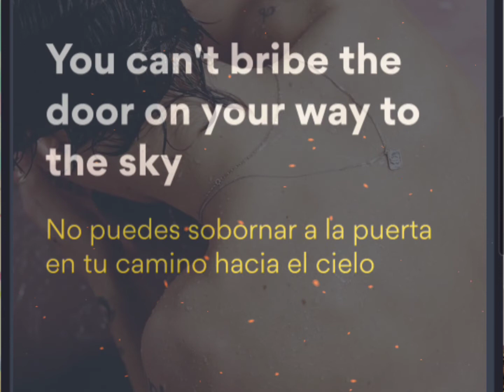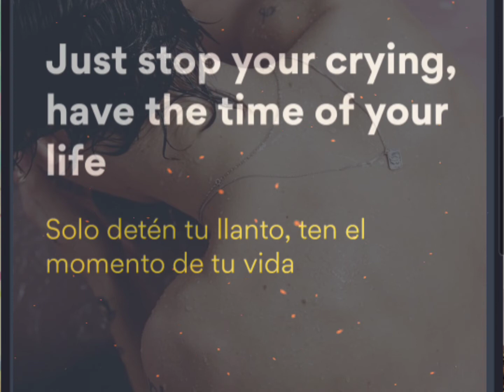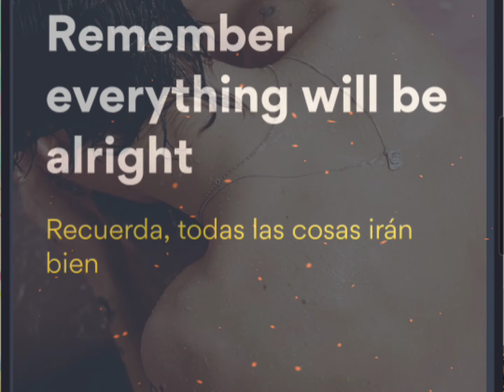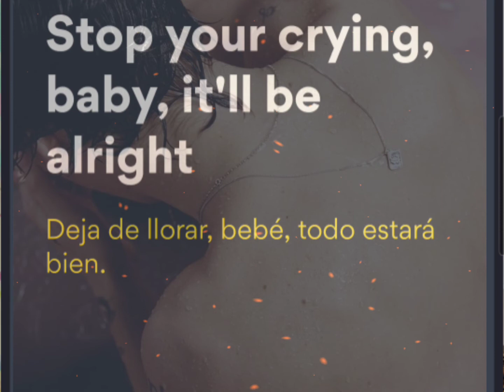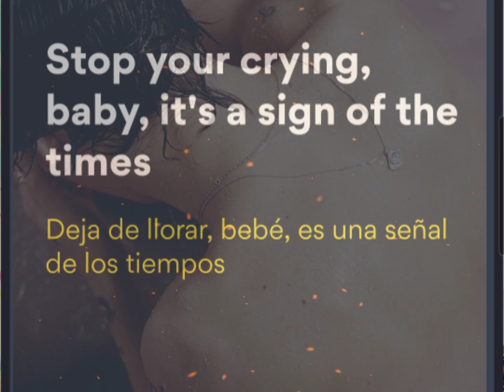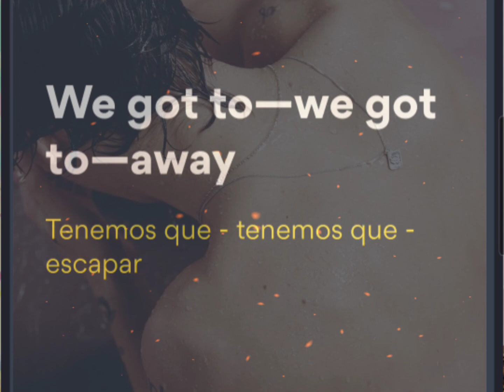Sign of the times -Harry styles- subtitulada